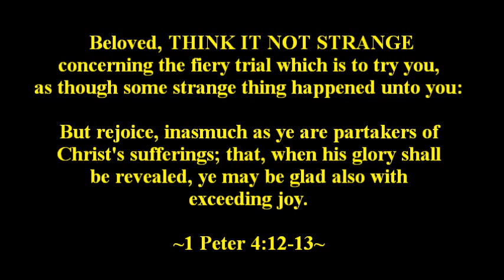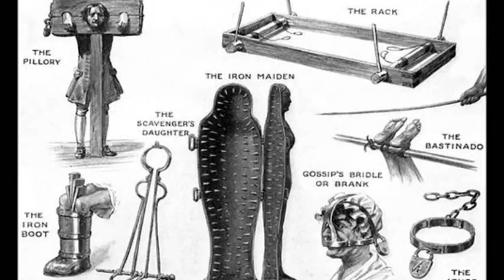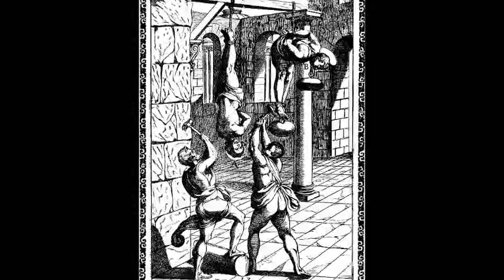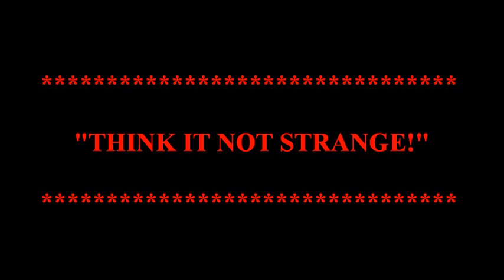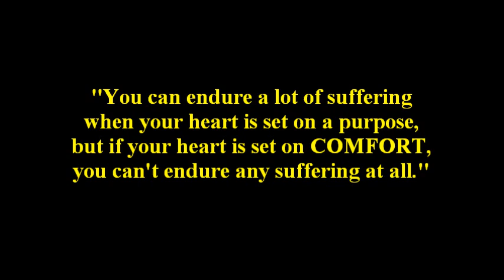The Pre-Tribulation Rapture EXPOSED! Pt. 9 Think it NOT STRANGE!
Is the Great Tribulation the same as the wrath of God... should Christians think it strange that the Church is called to endure the coming Tribulation?  Let's see what the Bible has to say in Part 9 of this Bible Study Series.
PLEASE NOTE: Comments for this video have had to be DISABLED due to the number of abusive PERSONAL ATTACKS made by pre-trib rapture believers against post-tribbers who had previously posted their comments.  If you profess to be among the children of God, yet indulge in profanity, name-calling, and curses against other children of God, then you need to "Examine yourselves, whether ye be in the faith..." (2 Cor.13:5)  "And the tongue is a fire, a world of iniquity: so is the tongue among our members, that it defileth the whole body, and setteth on fire the course of nature; and it is set on fire of hell." (James 3:6)  TAKE HEED!
YESHUA (JESUS) "Nor is there salvation in any other, for there is NO OTHER NAME under heaven given among men by which we MUST BE SAVED." (Acts 4:12)
May the Lord bless you and keep you under His wings!